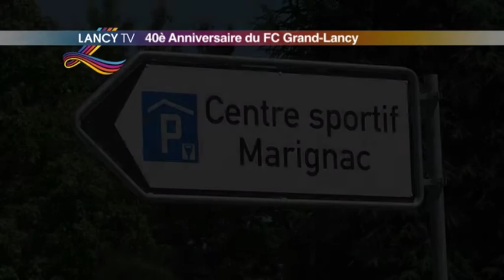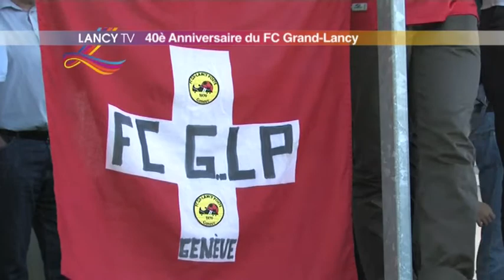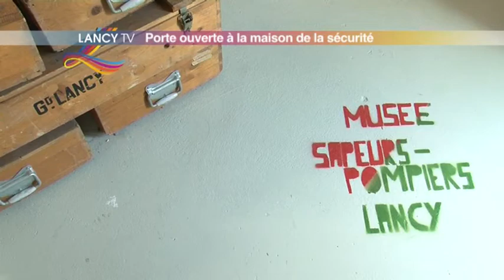LANCY TV - Sujet - Eté à Lancy